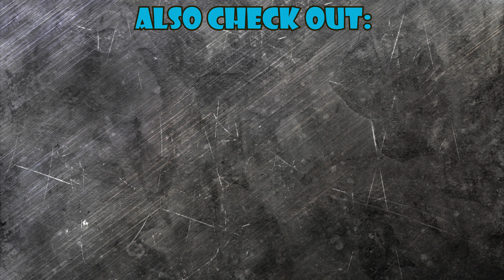Pixel Effect (Episode 173) Vitamin Connection *New game from Wayforward*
Sounds like a interesting game. Hopefully we get more info soon.

 Name: Vitamin Connection
Publisher: Limited Run Games (physical)/WayForward (digital)
Developer: WayForward
Release Date: TBD
Platforms: Nintendo Switch
Players: 1 - 2
Price: TBD
Fill your prescription for fun in this unique, cooperative, bacteria-blasting experience!

Key Features
    Blast bacteria with your Vitamin Beam across six colorful stages!
    Overcome sub-games featuring precision twisting, rhythmic action, and more!
    Vibrant visuals with a retro-futuristic aesthetic!
    Uniquely innovative Joy-Con controls and HD Rumble!
    Play solo or coordinate with a friend in two-player mode!
    Exclusively on Nintendo Switch!